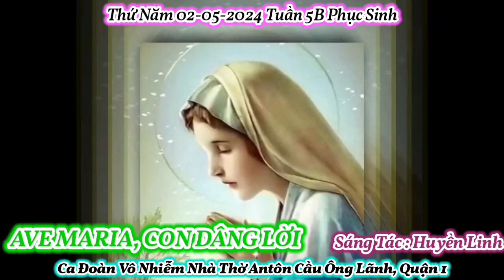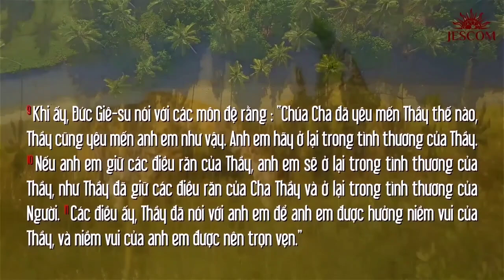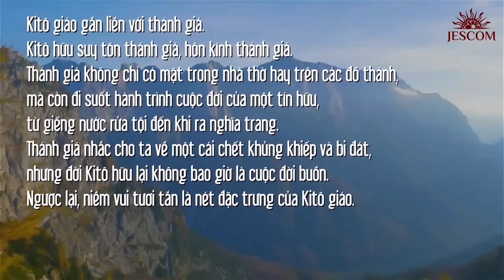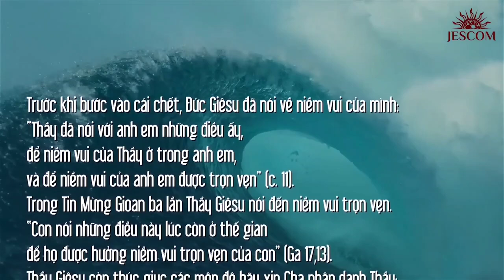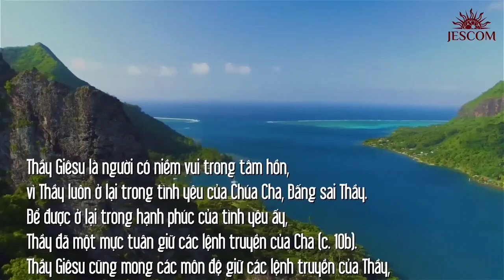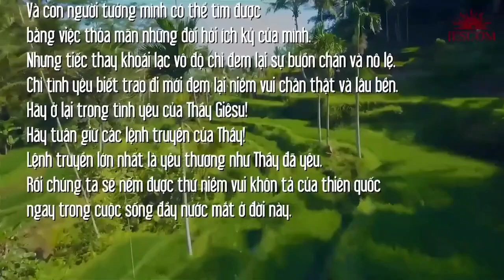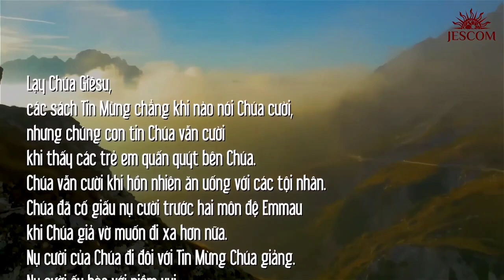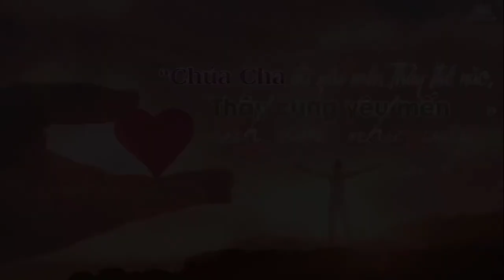(VN) Thánh Ca & Lời Chúa Thứ Năm 02-05-2024 Tuần 5B Phục Sinh / Thánh Anathasiô